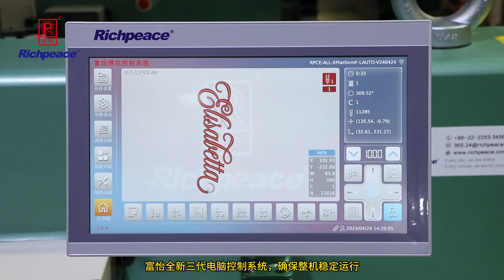20240716富怡电脑床围绣花机 mattress border embroidery machine